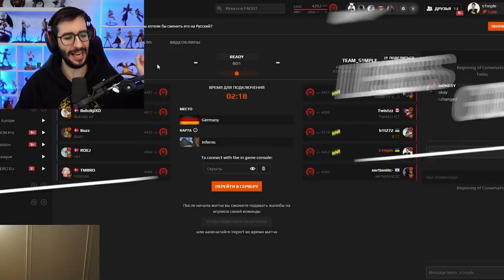¡MONESY Y S1MPLE JUEGAN UNA PARTIDA JUNTOS!